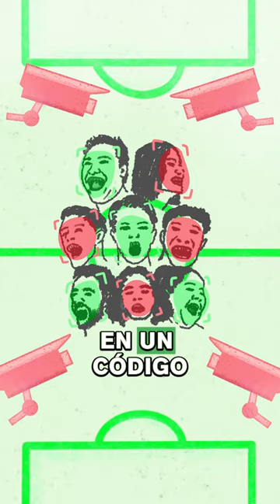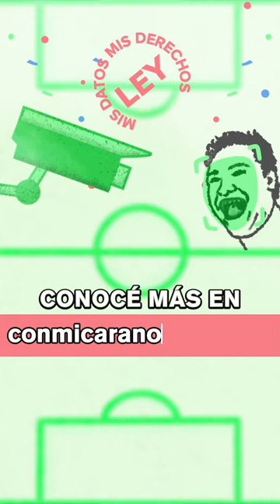¿Sabías que en Paraguay ya están usando reconocimiento facial en los estadios?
😳 Tu cara se convierte en un código, rastrean tus movimientos y esa info queda en manos de empresas… ¡sin que vos lo autorices! ¿Y si esos datos terminan en malas manos? Recordemos que en 2023 ya se filtraron datos masivos de la Policía Nacional.

En Paraguay, sin una ley de protección de datos, la vigilancia en el fútbol nos afecta a todas las personas.

💥 Descubrí la campaña ConMiCaraNo y defendé tu privacidad.